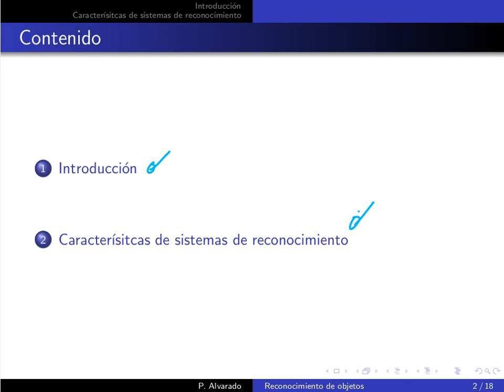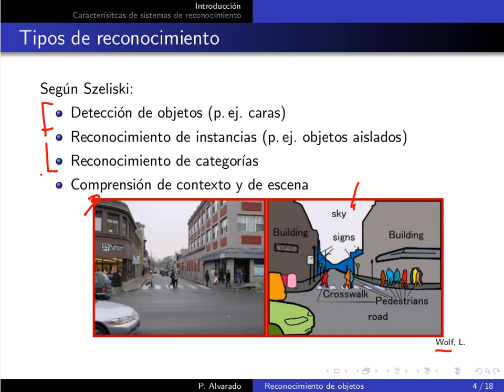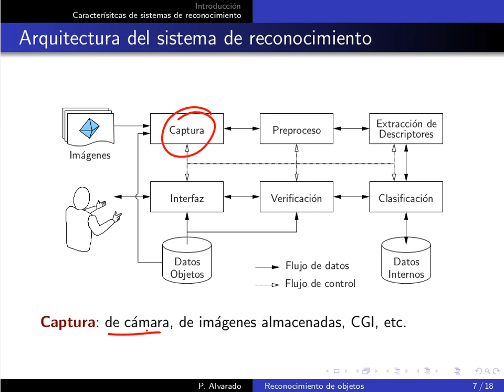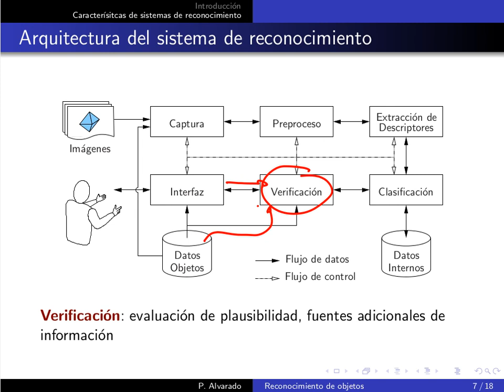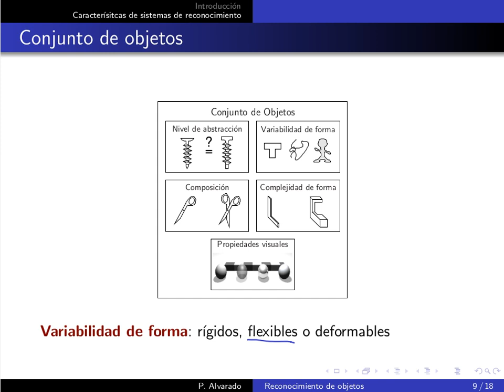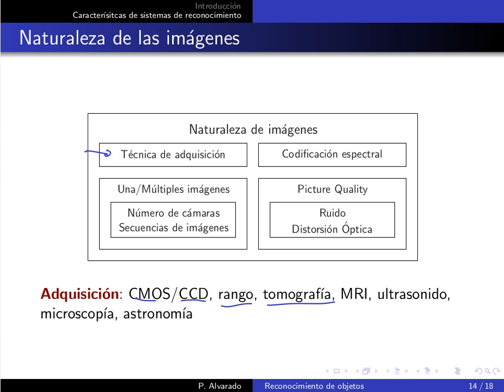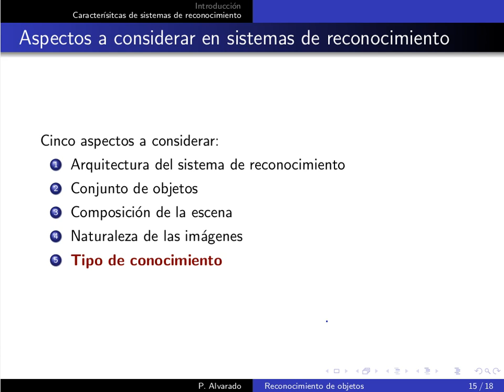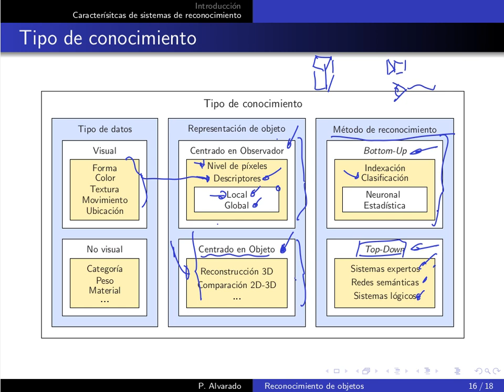MP6127 Lección 11.1: Reconocimiento de Objetos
Lección 11.1: Reconocimiento de Objetos